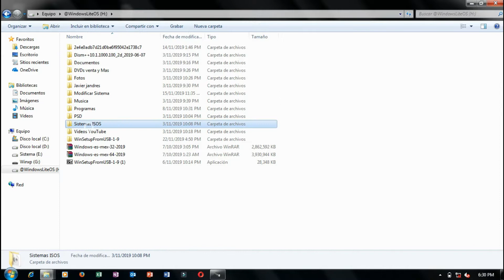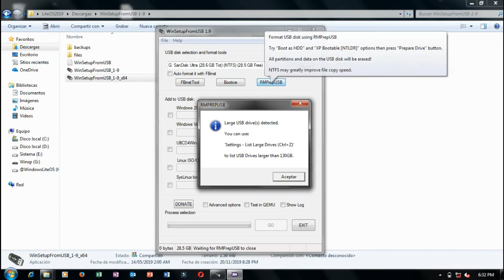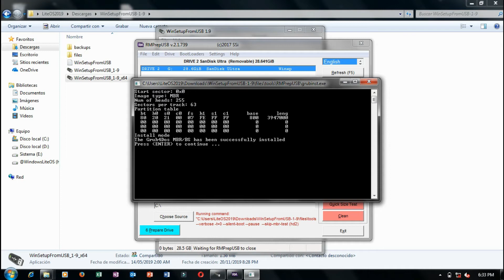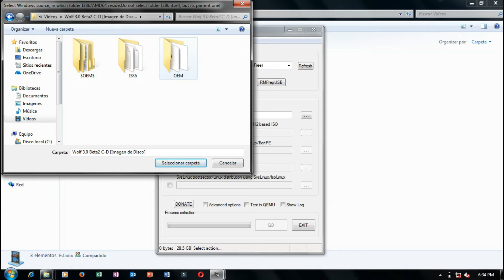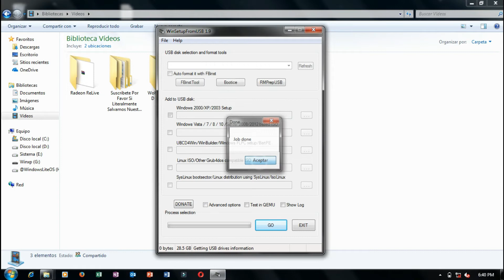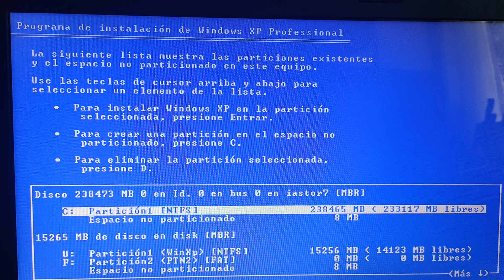USB BOOTEABLE con Windows Xp, 7, 8.1, 10 🧐 Opcion #2 😲 WinSetupFromUSB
Como instalar Windows XP
➤Descarga e instala Windows XP SP3 + Bootear en USB |Full/Español|2018| ChArLiE
Cómo Pasar/Bootear Windows XP/7/8/10 al Pendrive con YUMI (Varios Windows en el mismo Pendrive)
Como bootear windows xp en una USB 2018